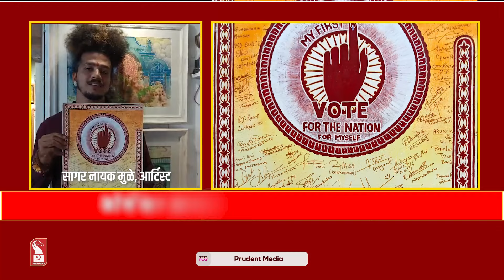SAGAR MULE'S KAAVI ART ENCOURAGING VOTERS